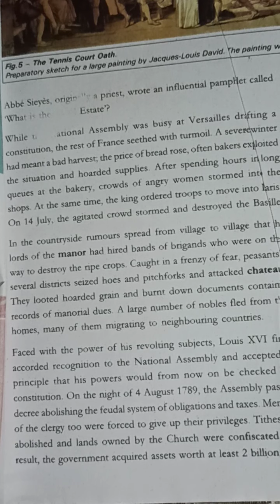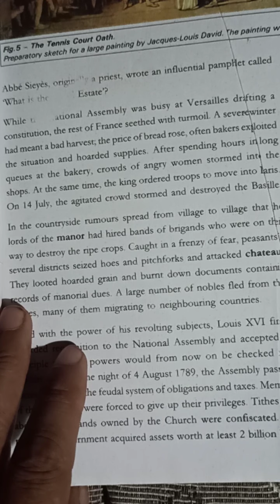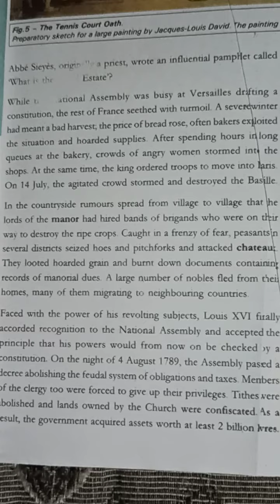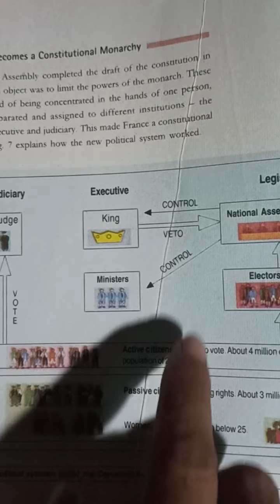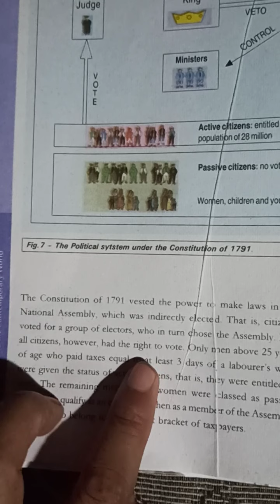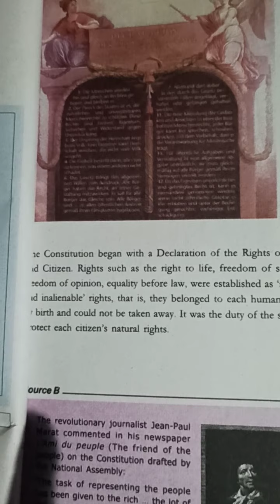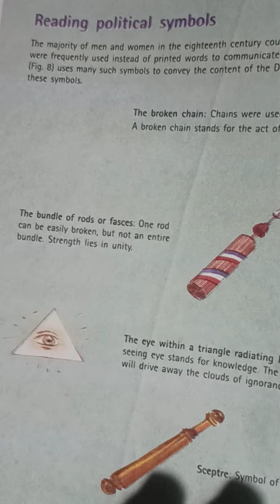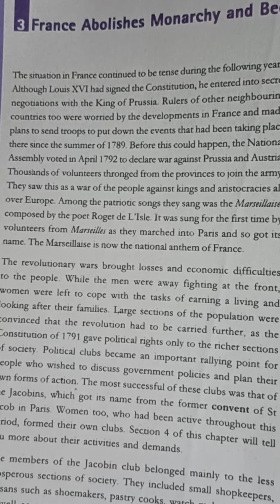NCERT - HISTORY, CLASS - 9, Chapter - 3 (French Revolution) Video -6